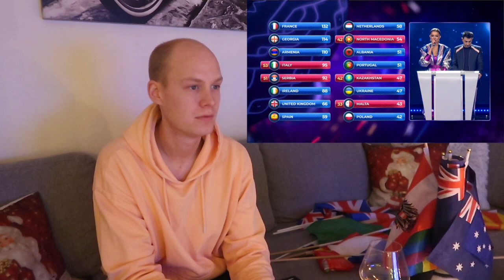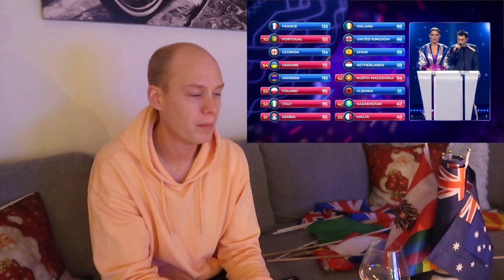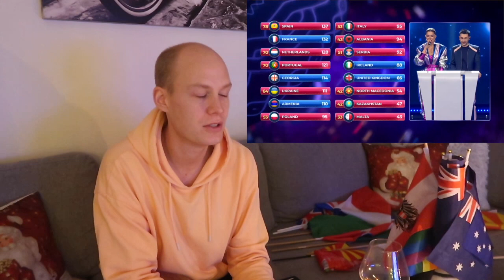SWEDISH BOY REACT TO JUNIOR EUROVISION 2022 PUBLIC RESULTS / LIVE REACTION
I'm reacting to the public votes in Junior Eurovision Song Contest 2022!

Congratulations to France and Lissandro! 🏆